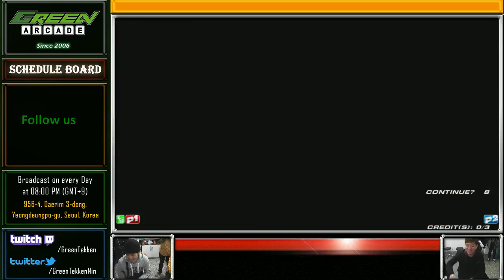『 TTT2 』 Take vs Light, Hair_Designer[Yu]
- Mar 18 - Green game land

Take (lars/dev/mar/mig/dra/leo)

Light (dev/hei)

Hari_Designer[Yu] (rav/mar)

【Tag】tekken tag tournament 2/tag2/철권/태그2/鉄拳/richmans23/라이트/헤어디자너/deviljin/heihachi/raven/marduk/miguel/drag/dragu/dragunov